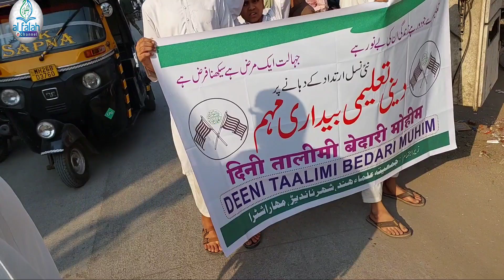Jamiat e Ulama Nanded City |Al-Falah